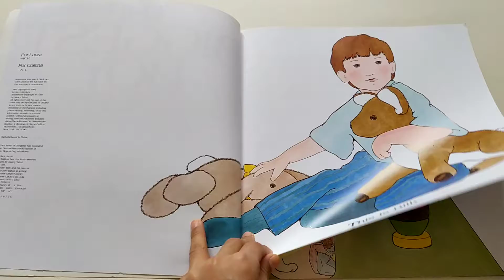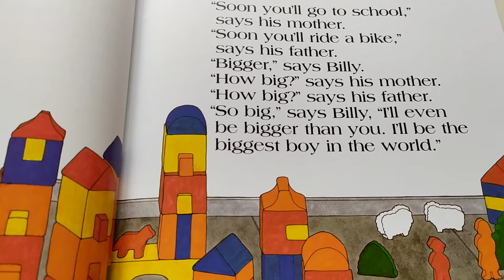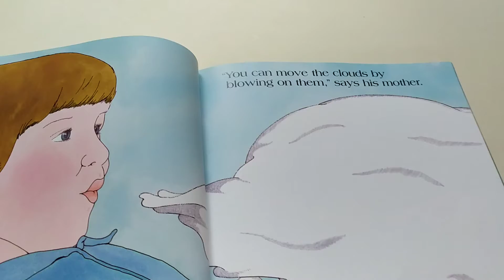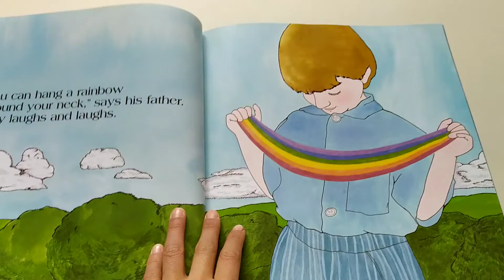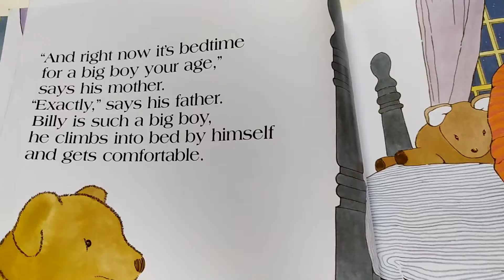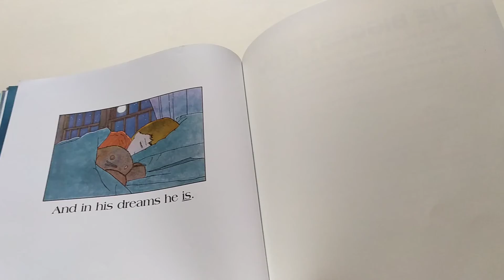The biggest boy